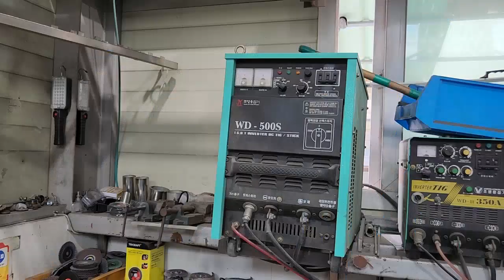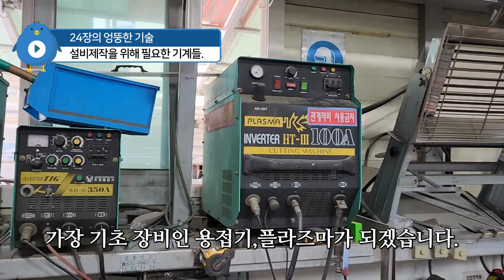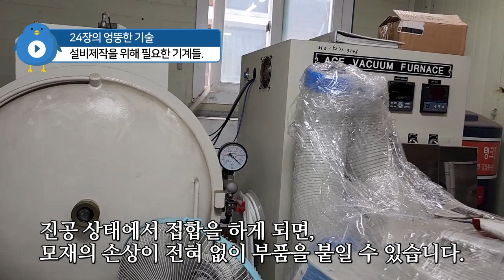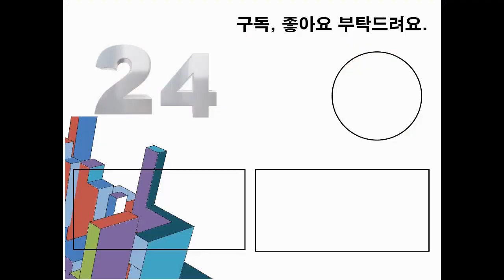기초장비를 알면 기술자가 될 수 있다. 산업설비기술자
산업설비를 제작하는 기초 장비를 알아본다.
 .자르고,붙이고,갈고,깎아낼수 있는 기계를 설명